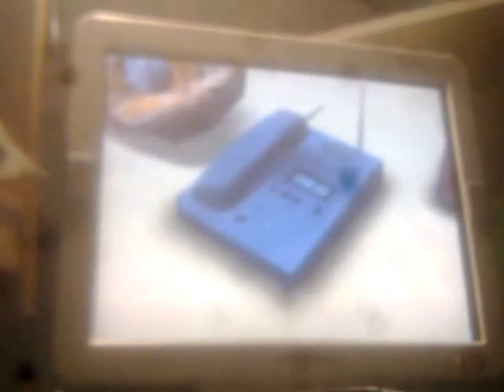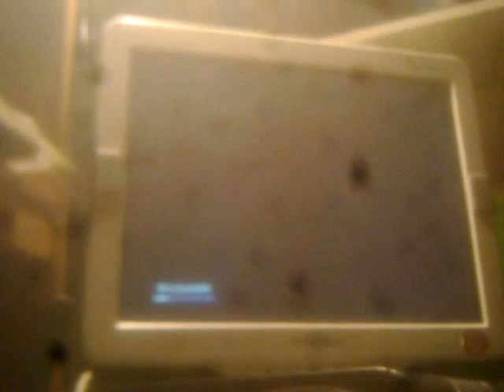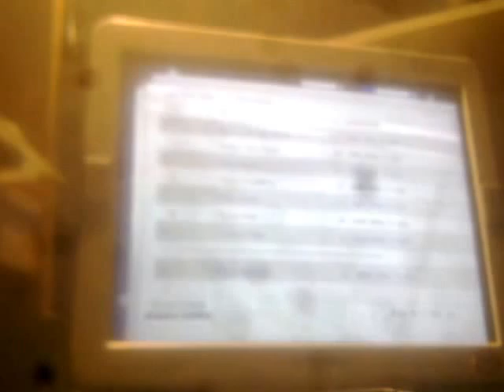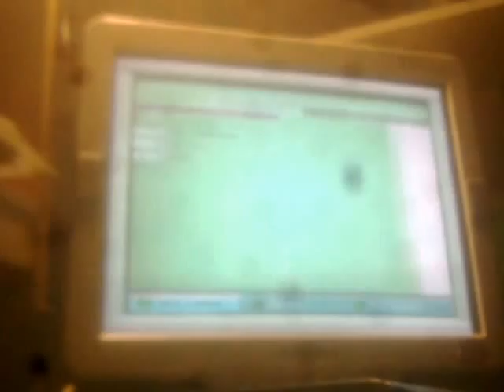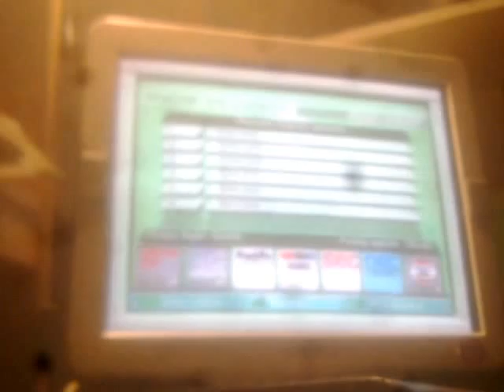Let's Play TOCA Race Driver Part 8 - Alfa Romeo GTV Cup c.d., pojedynek i impreza jednodniowa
ToCa Race Driver została wydana w 2003r. w produkcji Codemasters Software na komputer i konsole PS2 i XBOX.
Kończymy mistrzostwa Alfa Romeo GTV Cup, przegrywamy pojedynek o Corvette i ścigamy drugą imprezę jednodniową.
wymagania sprzętowe na komputer:
Pentium III 600MHz, 128MB RAM, 16 MB akcelerator 3D, 300 MB HDD + dodatkowo: kierownica.